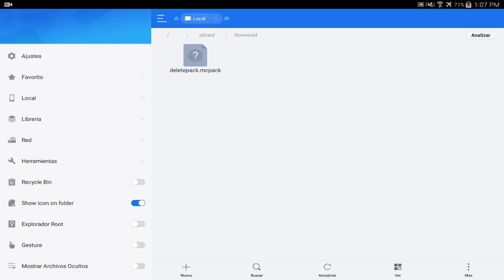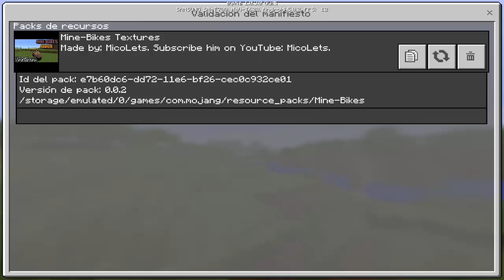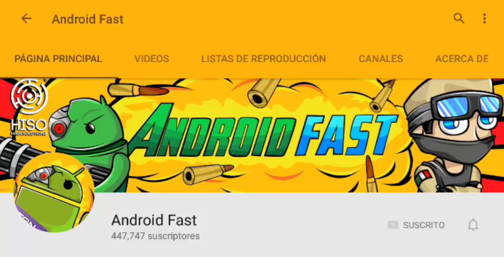NUEVA OPCION SECRETA QUE NO SABIAS QUE EXISTÍA PARA MINECRAFT POCKET EDITION !